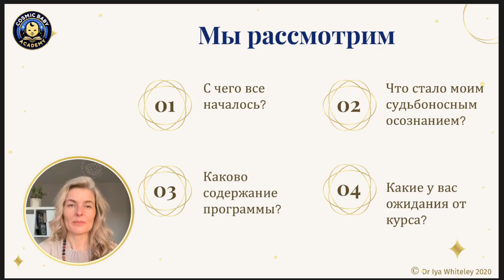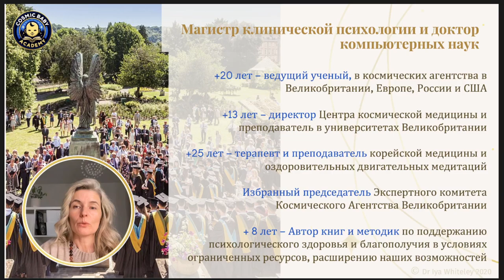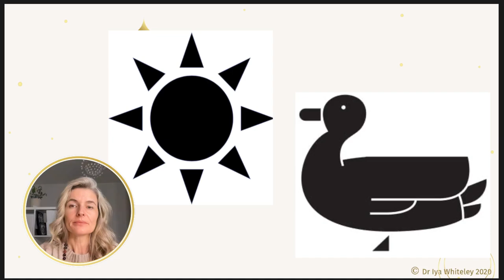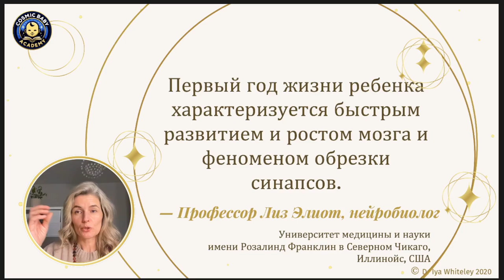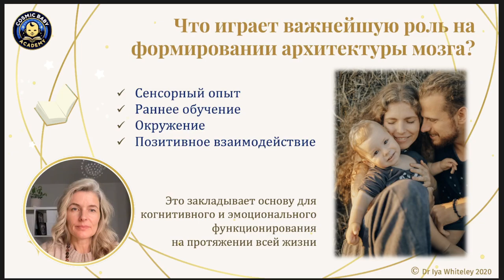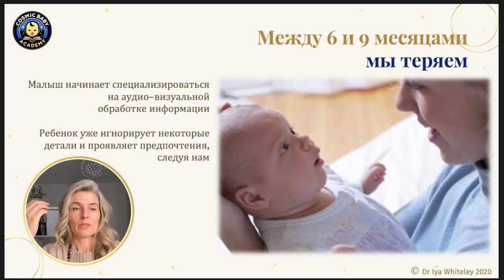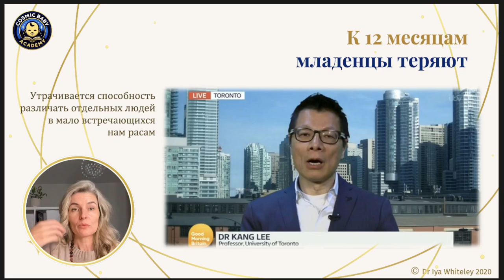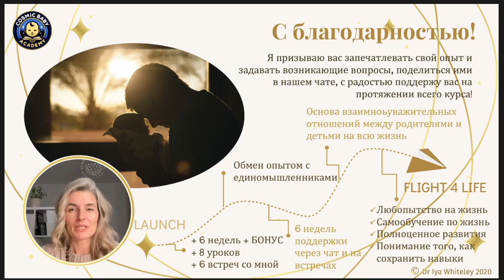ПОСЛЕ 9 МЕСЯЦЕВ УЖЕ ПОЗДНО. ПОЧЕМУ? | Психолог Доктор Ия Уайтли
МАСТЕР КУРС: для родителей с новорождёнными малышами.

Хотите ли вы вырастить любознательного и всестороннее развитого малыша? Xотелось бы узнать именно свой материнский стиль и любящих коммуникаций с малышом подходящие именно вашей семье?

Первые несколько месяцев после рождения имеют решающую роль в развитии.
‌Наши дети вырастают так быстро!

Ведёт доктор Ия Уайтли (Dr Iya Whiteley), Британский Когнитивный Психолог, с 25-летней практикой улучшения эффективности в работе пилотов, космонавтов и хирургов. Доктор Уайтли вместе с вами поможет раскрыть ваш родительский потенциал и помочь сохранить уникальные способности вашего новорожденного. Ия — мама двух детей, которая создает вдохновляющие книги и курсы, помогающие семьям вместе исследовать и наслаждаться окружающим миром.